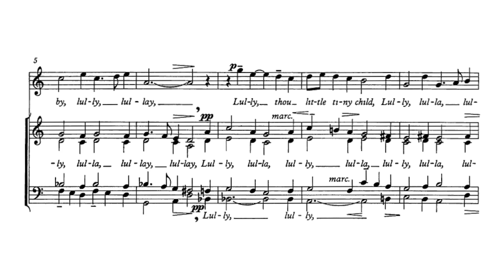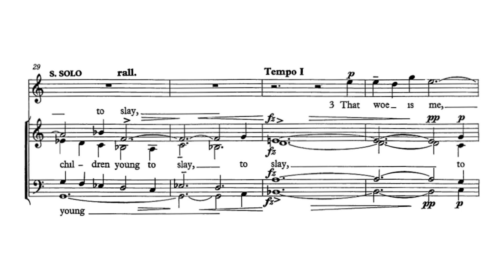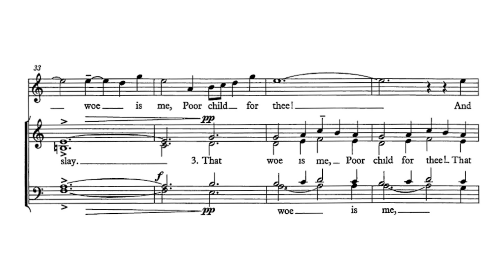Kenneth Leighton - Coventry Carol, Op.25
Kenneth Leighton's arrangement of Coventry Carol "Lully, lulla, thou little tiny child" from the Coventry Pageant of the Shearmen and Tailors

soprano: Caroline Ashton
choir: Cambridge Singers
conductor: John Rutter